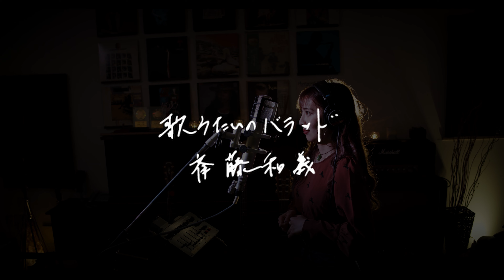歌うたいのバラッド / 斉藤和義 Unplugged Cover by MOEKA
最愛の人に
"愛してる"このたった4文字の
言葉をずっと言えなかった主人公の歌✨

でも歌詞の1番最後に

"短いけど聞いておくれよ
愛してる"

あー！言えたんだああああって
なりました🥰💓

私はまだ"愛してる"という言葉は
ペットのうさぎの
ぱるもくん🐰にしか
伝えたことがなく、、、笑

深すぎる言葉なので
"愛している"と恋愛の意味で
落とし込むのが難しい。。。

私なりに表現してみました＾＾

少しでもいいなと思ったら

Music & Movie